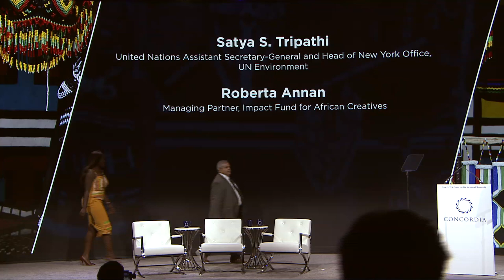The Creative Economy Partnership Announcement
The Creative Economy -- representative of upwards $4.2 billion USD -- is leveraging dynamic creative industries like media & film, fashion, and art to create economic opportunity and spur community development across Africa. This session announces the new UN Environment (UNEP) Supporter for Environment- Creative Economy, a Goodwill Ambassadorship, Roberta Annan (Founder, Impact Fund for African Creatives, a Concordia Patron Member).